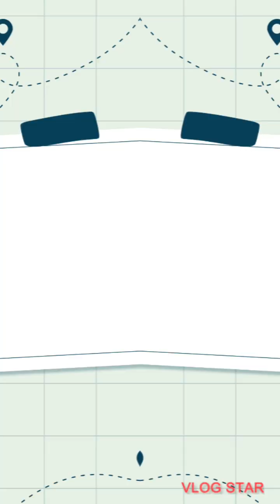WHO CARES❓️❓️❗️❗️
no h8, no ill will towards anyone. jus expressing my thoughts.